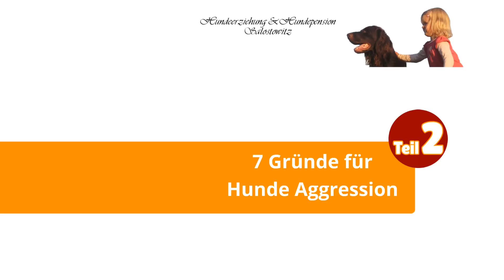Aggressive Hunde ✔ Stephanie nennt 7 Gründe für Hunde Aggression - Teil #2 ✔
Aggressive Hunde

Hier ist Teil #2 zum Thema: Aggressive Hunde

Im zweiten Teil zur Hunde Aggression nennt Stephanie Salostowitz Grund vier bis sieben.

Einige Gründe werden dir ein AHA-Erlebnis bescheren. Also gleich Video ansehen und in Zukunft leichter und einfacher mit Hunde Aggression zurecht kommen.

Aggressiver Hund
Aggression Hund
Hunde Aggression
Aggressionsverhalten Hund
Hundeaggression
Aggressive Hunde